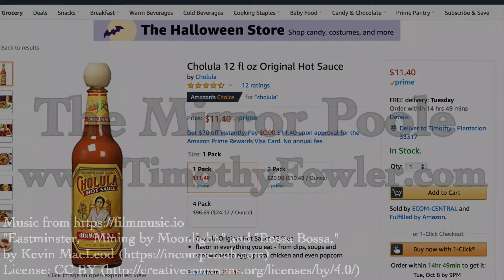23 Reviews for my 23rd Birthday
Click this link to write a review for my book The Mirror Poole on Amazon

Scroll all the way down to the customer reviews, and you will see a button that says "Write a customer review."